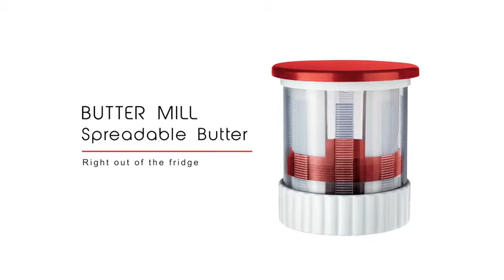Cooks Innovations Butter Mill Grater Red White Gateway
Grates hard 4 oz butter stick into spreadable shavings cleanly and simply with a few twists; shredded butter spreads/melts more easily
Great for warm bread, toast, biscuits, noodles and hot veggies like baked potatoes and corn on the cob
Less time spent waiting for cold butter sticks to soften at room temperature
Butter stores in unit, unit stores in fridge
Durable plastic and stainless steel components are dishwasher safe

for Check Price Click on Link

Jerry...